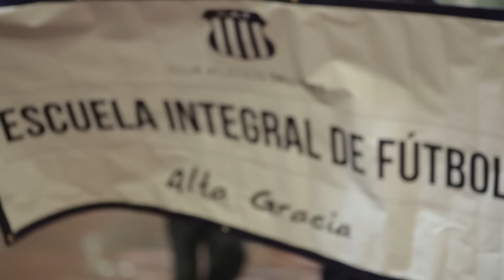Así, sumamos Todos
Talleres le ganó 2-0 a Juventud Antoniana de Salta y quedó como puntero del Torneo.